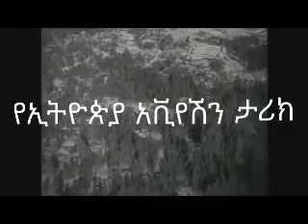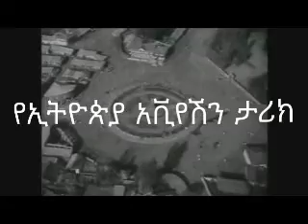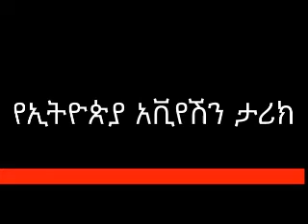Voice of Amara Radio - 28 Jul 2019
ዝክረ ኢትዮጵያውያን ፡ የዛሬው ፕሮግራም የኢትዮጵያ የአቪየሽን ታሪክ ይመለከታል።